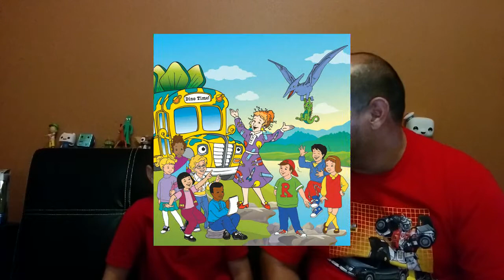Da IV Nerds In Today In History 9-10-14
Today's video was short and sweet, a couple of anniversaries like Jeopardy, Fresh Prince of BelAir, Smells like teenspirit and the Magic school bus and like always we talked about today's birthdays.